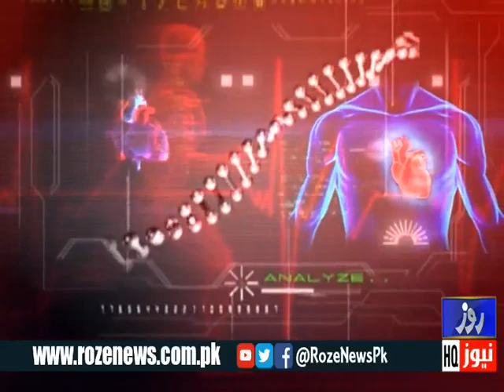Roze Clinic | 2 Fab 2020 | Roze news